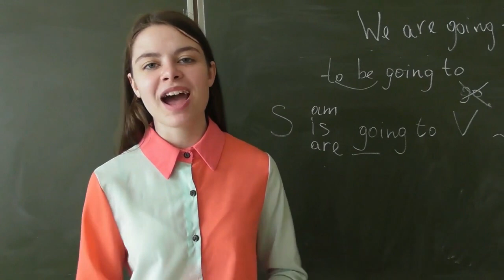5 выпуск Пока все в школе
Автор:
Грабовая Полина Витальевна, 10 класс
Государственное учреждение образования "Средняя школа № 9"
Республика Беларусь, Гомельская область, город Мозырь